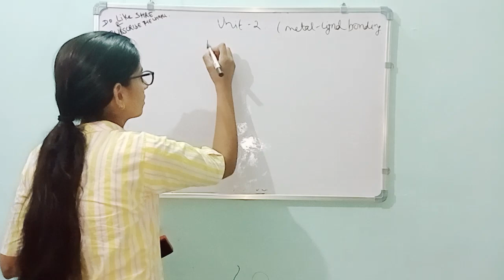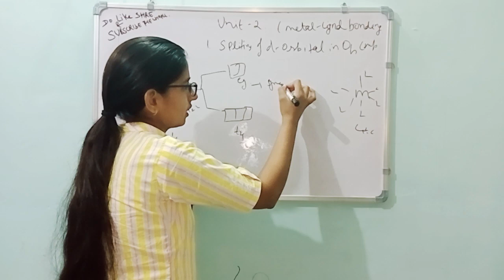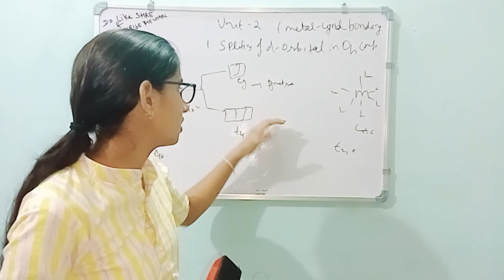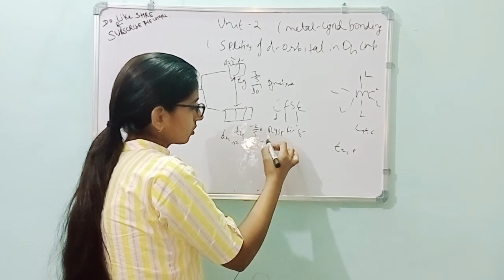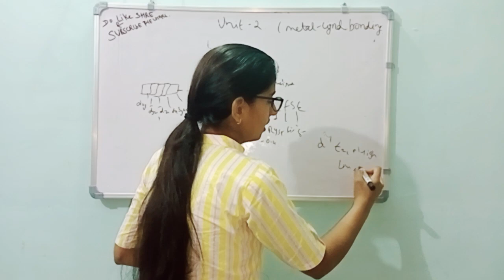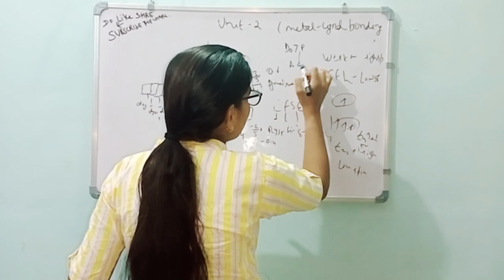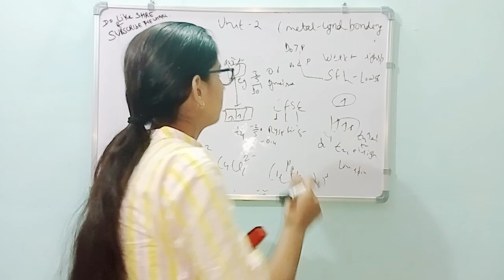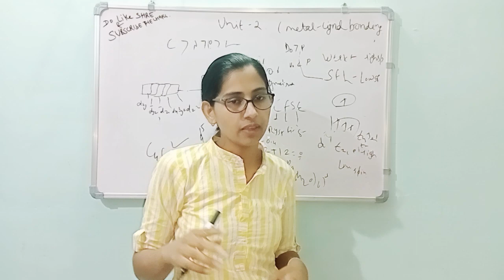Splitting Of d orbital in octahedral complexes Unit2 msc first year#kuk#mdu#cblu#cdlu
splitting Of d orbital in octahedral complexes